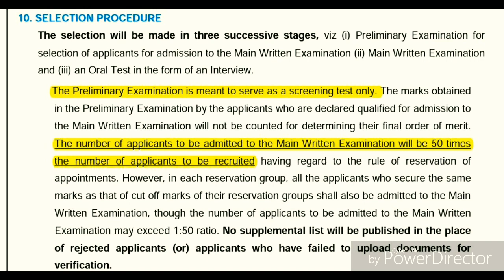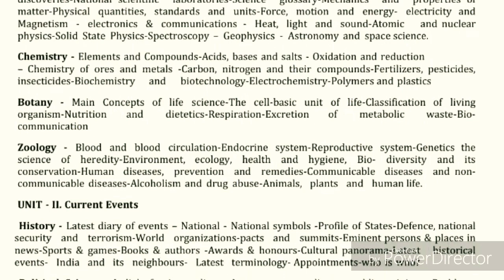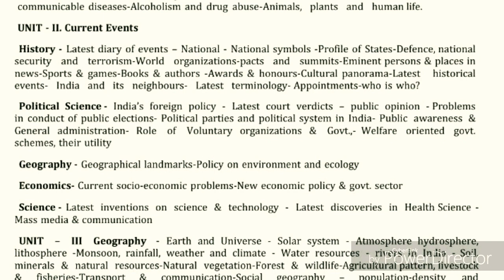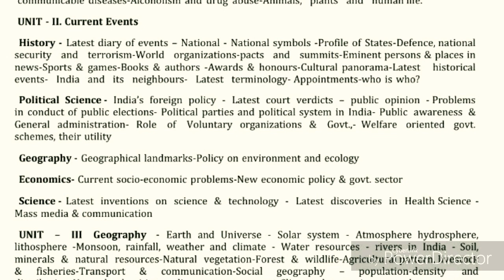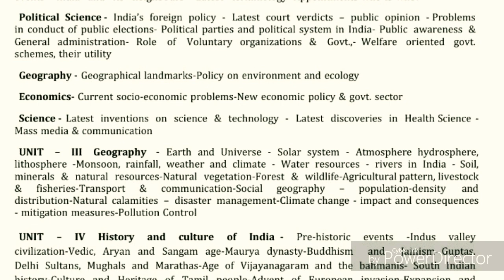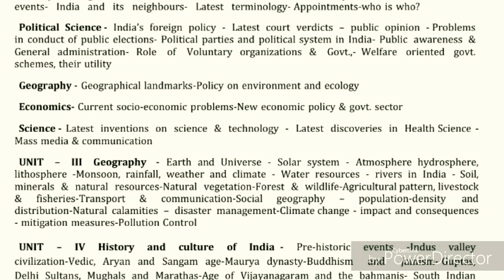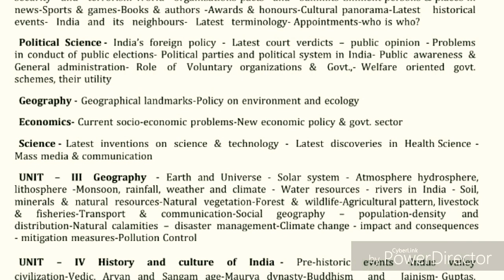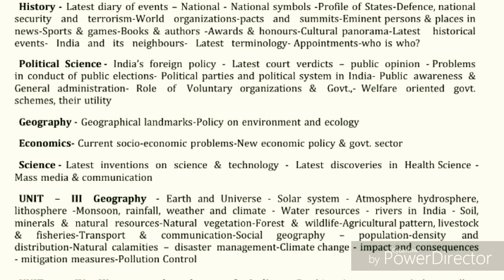TNPSC GROUP - 1 PRELIMINARY EXAMINATION STRATEGY UNIT(1-3) | SUNDAY BANDH